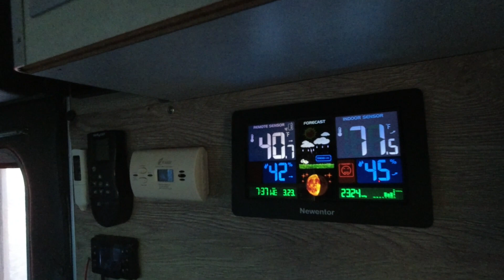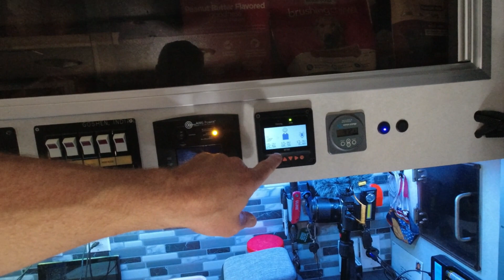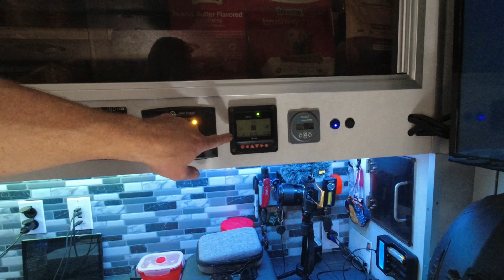Stuck In Winter Weather And Feeling The Effect Of Price Increases | Ambulance Conversion Life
We are going through days of very poor weather and combined with the price increases, I think it's getting to me. We're looking forward to better weather and cheaper diesel!

To receive a campulance man or a lefty sticker ($10) also provide your address for mailing.

### To see Amazon items installed in the campulance click here ###

### Be a part of our adventure and purchase us a gift from our Amazon Wish List  ###

The Campulance is a 2002 Ford E450 Marque Commando 164 Class III ambulance powered by the Ford 7.3l Powerstroke turbo diesel engine and a 4 speed 4R100 transmission. Lefty is a 65lb Staffordshire Terrier (best I can tell) that came from the Verona Street Animal Shelter in March 2014 at the age of 9 months. We have been living full time in the campulance since July 2019.